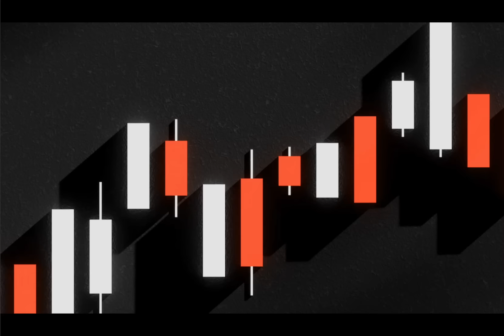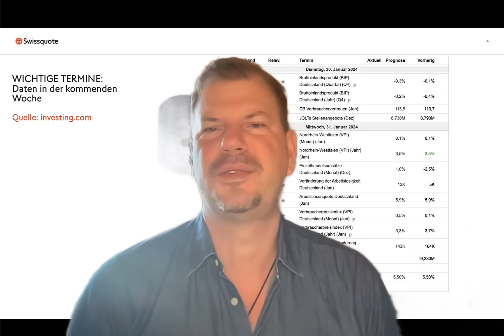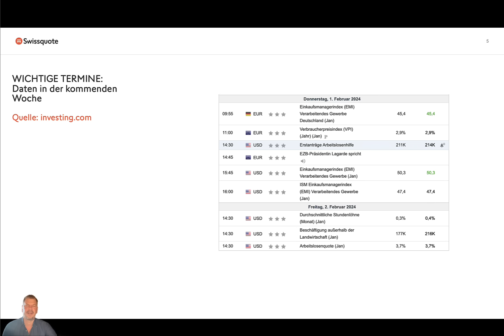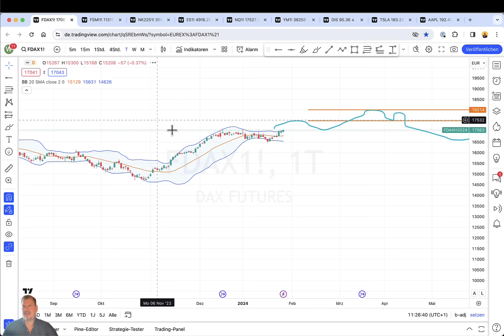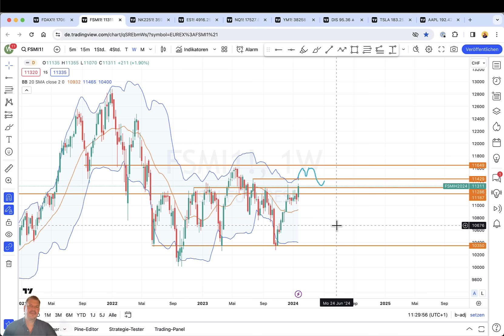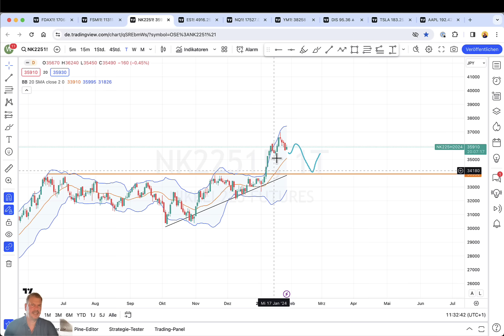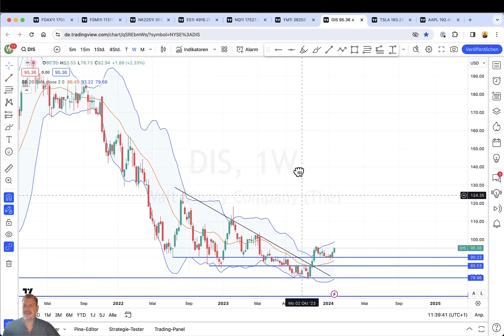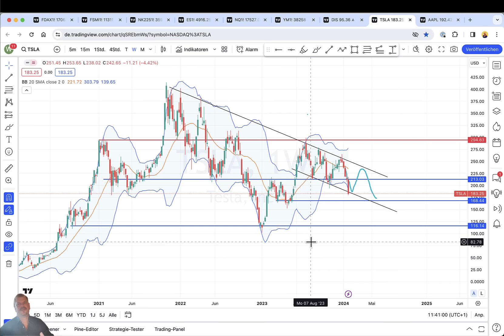Vollgas nach Oben – wann dreht der Markt? | Die Marktwoche | Swissquote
Die Märkte laufen weiter und weiter. Wichtige Widerstände sind gebrochen und neue ATHs sind erreicht. Wie immer steht dann die Frage im Raum, wann denn die Korrektur kommt. Schon bald - sagt Wieland Arlt, CFTe und Präsident der IFTA in dieser Ausgabe der Marktwoche.

00:00 Begrüßung und Einleitung
01:28 Aktuelle Daten
09:00 DAX (Future)
14:36 SMI (Future)
17:23 Nikkei 225 (Future)
19:50 S&P500 (Future)
22:40 Nasdaq 100 (Future)
24:24 Dow Jones (Future)
26:12 Disney
27:55 Tesla
31:54 Apple
34:08 Abschluss
35:23 Disclaimer